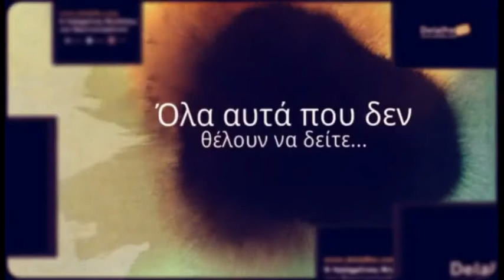delalhs.com-Οργή για το χαράτσι